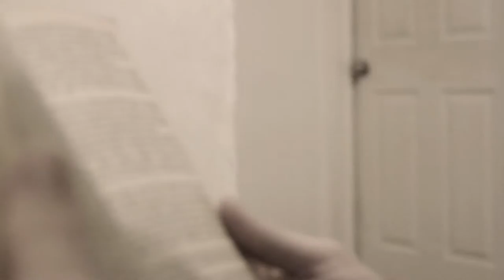CAVEGIRL - Untitled (Official Video)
Filmed for the South Texas Underground Film music video challenge.
Shot in 24p on a Panasonic GH2 with the Cluster X hack.